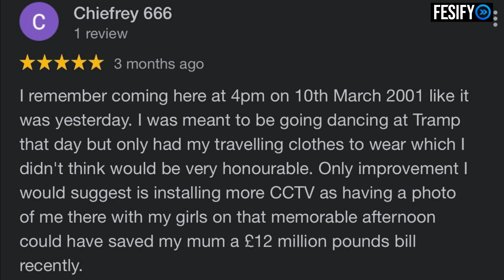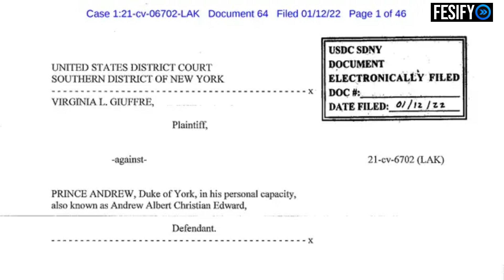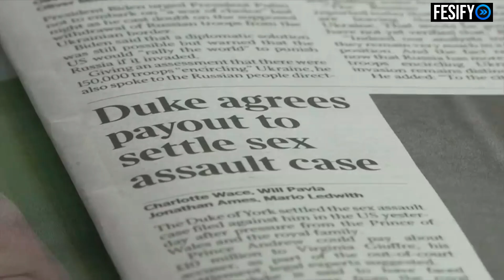The Dirty Secret Haunting Prince Andrew